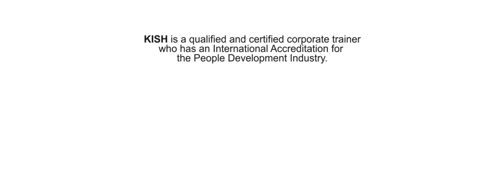SPEAKER Trainer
Holder of the prestigious Malaysia Book of Records "Longest Non Stop M.C" who spoke for 15 hours non stop, MC Kishz has traveled the globe and brought the Asian flavor along with him. His ability to entertain and keep the crowd engaged from the beginning to the end with his games, moves and songs will leave you hungry for more.

Seeing is believing, experience it now!